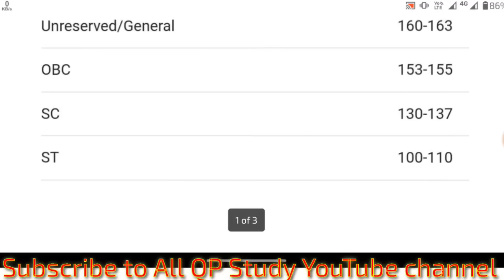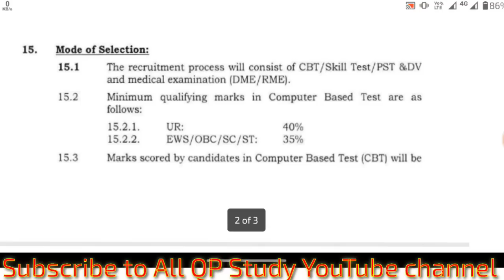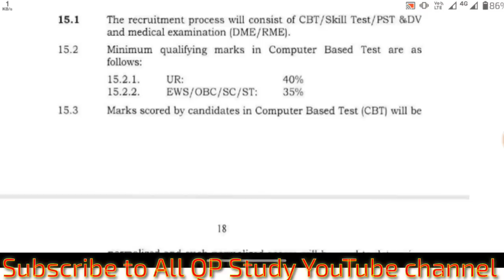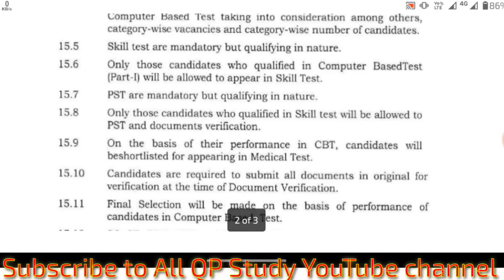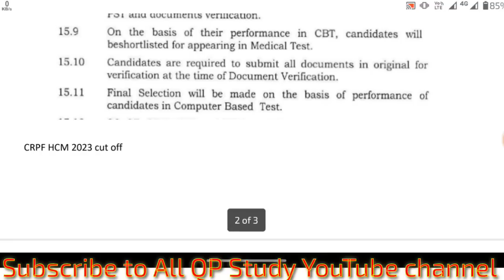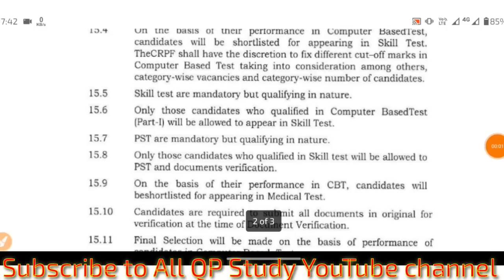CRPF HCM Cut off 2023 | CRPF HCM Safe Score | CRPF HCM ASI Cut off 2023